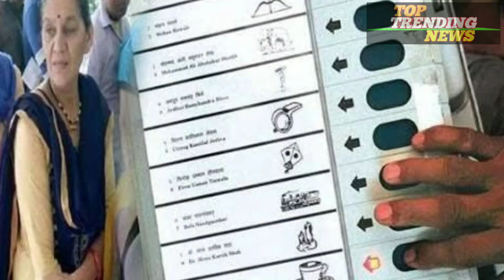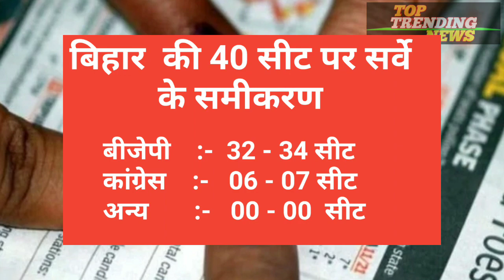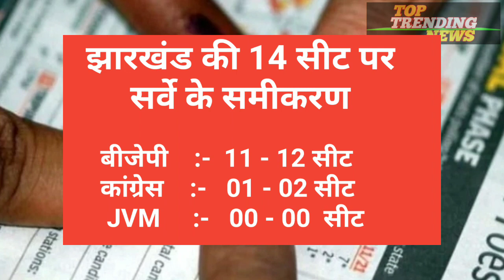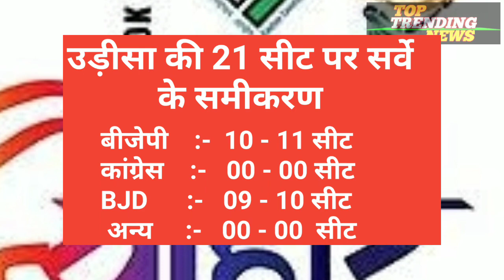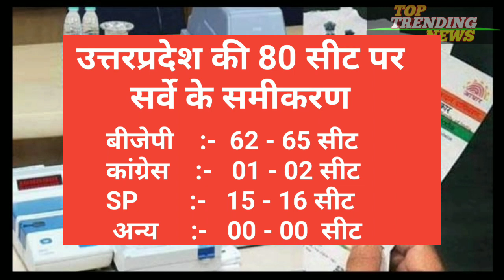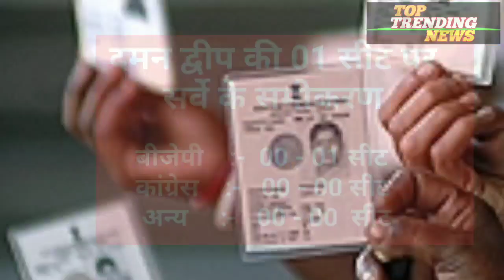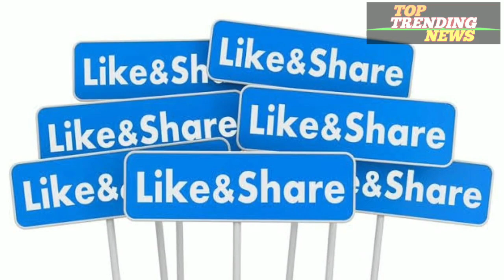देश की 543 सीटों का बड़ा महासर्वे, इस पार्टी की हार तय !उड़ा दी पार्टी की नींद Opinion Poll 2019 देख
लोकसभा चुनाव 2019 Lok Sabha Election 2019 के छठे चरण 6th चरण के बाद 484 सीटों का बड़ा ओपिनियन पोल मे जाने किसको मिली कितनी सीट! 6th चरण की 59 सीटों पर विश्लेषण! सीटो पर आज 12 मई 2019 12 may 2019 को शांतिपूर्ण मतदान Voting सम्पन्न हो गया! फलौदी सट्टा बाजार ने सभी मतदान केन्द्रो पर वोटिंग की सर्वे की और ये जानने की कोशिश हुई कि किस उम्मीदवार या कौनसे राजनैतिक दल को कितना प्रतिशत मतदान किया गया! भाजपा BJP, कांग्रेस Congress, महागठबन्धन Mahagathbandhan और अन्य के खाते मे कितना % मतदान किया गया है, इसके अनुमानित आंकडे Faloudi Satta Bajar ने जारी कर दिये है! साथ ही प्रधानमंत्री Prime Minister पद के उम्मीदवार नरेन्द्र मोदी जी Narendra Modi, राहुल गान्धी Rahul Gandhi और महागठबन्धन सरकार के सट्टा बाजार के बाजार भाव भी जारी कर दिये गये है! पिछली सर्वे आंकडो के बाजार भाव मे काफी बदलाव हुये है! दोनो राजनैतिक दलो सहित महागठबन्धन सरकार के भावो मे बहुत उतार-चढाव हुये है! फलौदी सट्टा बाजार के इन सभी आंकडो और सट्टा बाजार भाव के बारे मे विस्तार से हमारी इस विडियो मे बताया गया है! Video को पूरा जरूर देखें धन्यवाद ।।